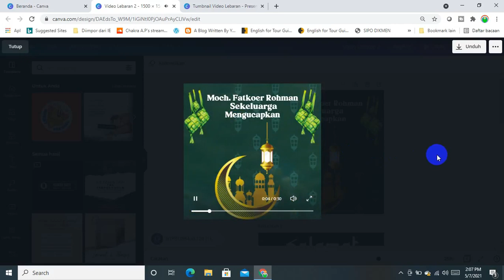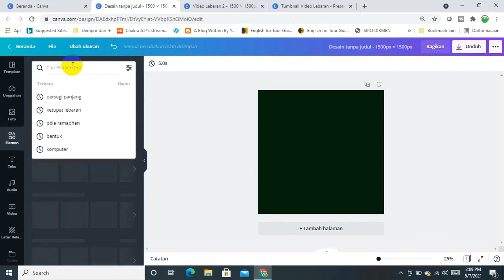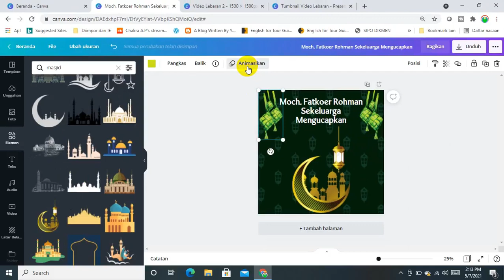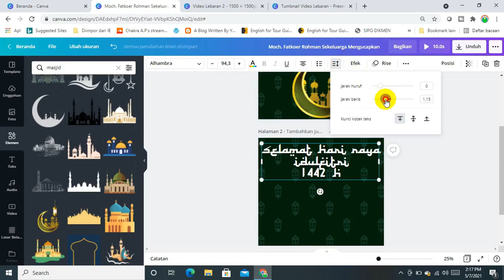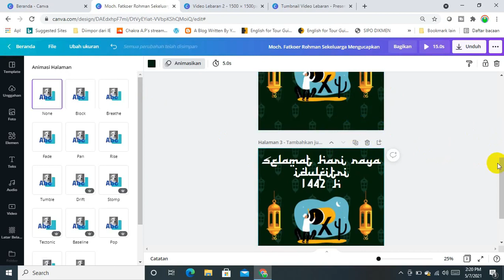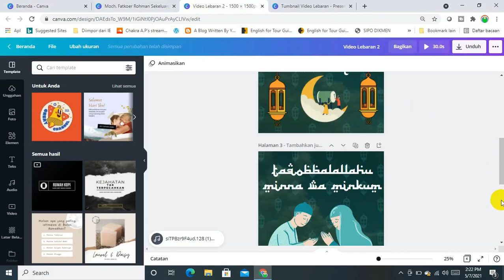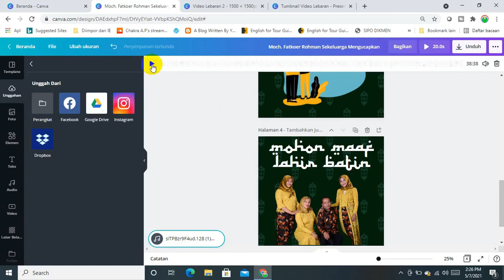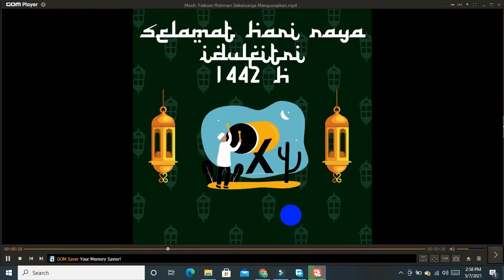MEMBUAT KARTU UCAPAN LEBARAN DALAM BENTUK VIDEO || SERI TUTORIAL CANVA #13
Membuat kartu ucapan lebaran atau idul fitri bisa dibuat dalam bentuk gambar atau dalam bentuk video. Itu bisa dilakukan dengan menggunakan canva. Tidaklah sulit, kerena semua aset seudah tersedia lengkap tinggla pakai.